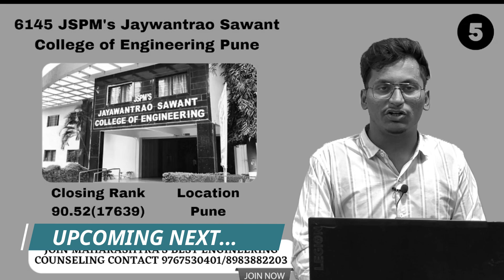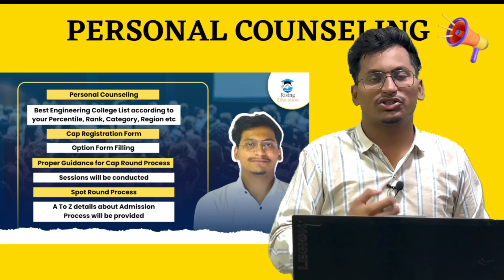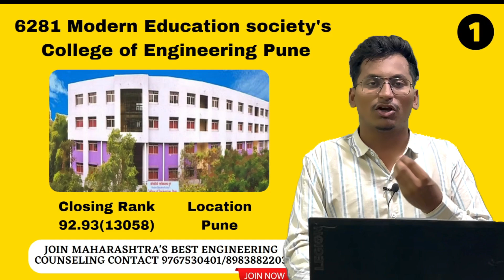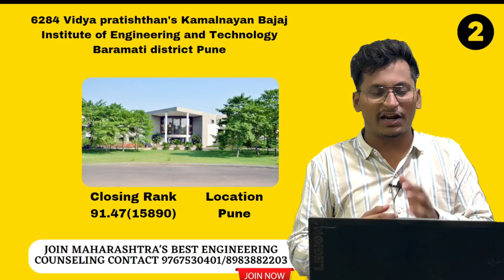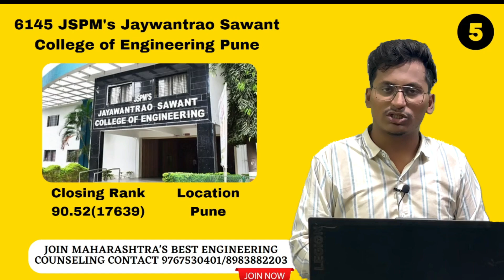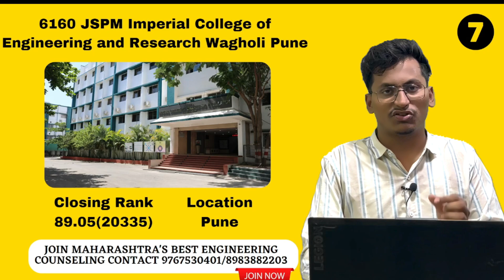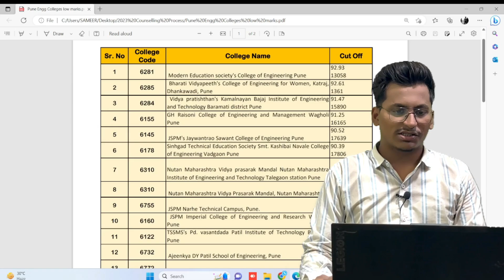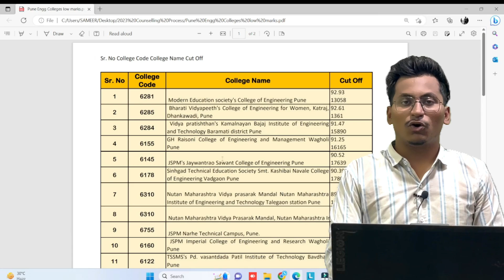Best Engineering Colleges in Pune🤩|At Low Marks Best Colleges for CS/IT💯|Cut Offs, Placement, Fees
Please Watch the Video Till End.
Detailed Video On Counseling.
Early Discount for Initial Students.
⭕How To Join Personal Counseling⭕
Step 1: Download Rising Education App from playstore
Step 2: Login as Student and enter your Login Number
Step 3: Go to Course Section
Step 4: Choose The Personal Counseling and Make payment(Early Offer for initial students)
Step 5: After Enrollment You will be added in WhatsApp Group.

Launching Personal Counseling
Details:
1.Best Engineering College List According
To Your Result,Category,Rank Etc
2.Institutionlal Rounds
3.Cap Registration Form
4.Option Form Filling
5.Sessions Will Be Conducted
6.Spot Round Process
7.A To Z Admission Process
8.All Guidance Will Be Provided

All Information regarding colleges, Fees Structure, Campus Placement, etc will be provided.

After Enrollment in Personal Counseling
You will be added in Personal WHATSAPP GROUP.
Proper meetings will be taken for each process and I will explain each and everything in very detail.

Hi Everyone❣️
On this Channel you will get A TO Z information about MHT CET Counseling Process. I will cover all important topics in upcoming days👍🏻

mht cet 2023|mht cet 2023 counseling process|mht cet 2023 answer key|mht cet 2023 results|mht cet results date|mht cet option form filling|mht cet 2023 option form filling|